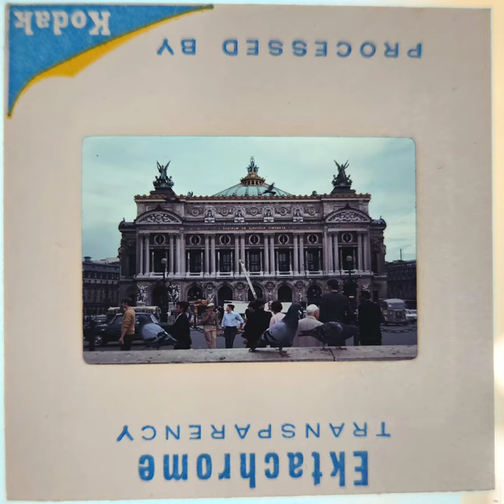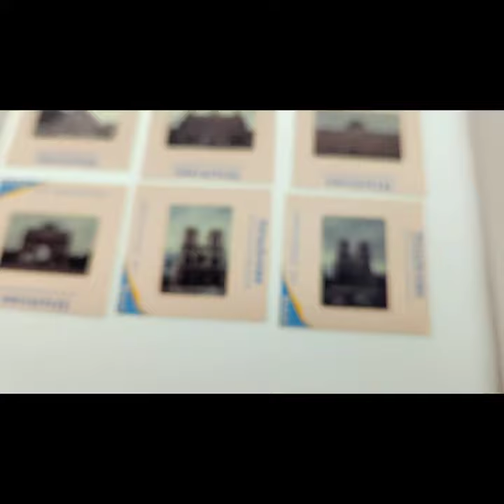Vintage Photo Slides | 1960's Paris | The Louvre | Chateau de Chambord | Travel Photography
Our Finale! We follow our anonymous tour guides for one last tour of Paris and check out some spectacular snapshots of historic French landmarks. Amazing to see The Louvre, Arc De Triomphe, Palais Garnier Opera House, Chateau de Chambord and other spots around town. Thank you for sharing this journey and I hope you enjoyed the slides.